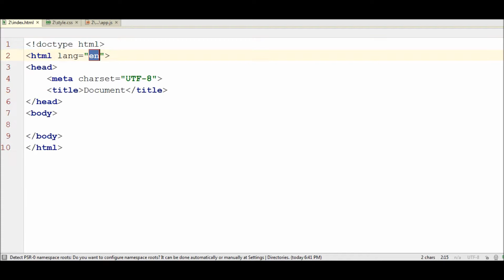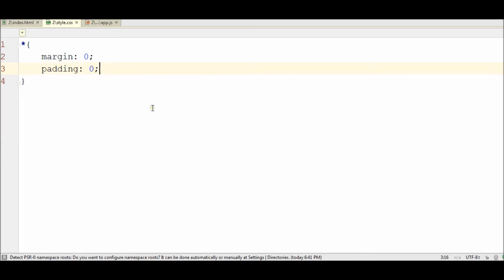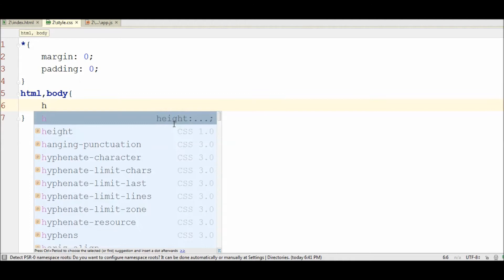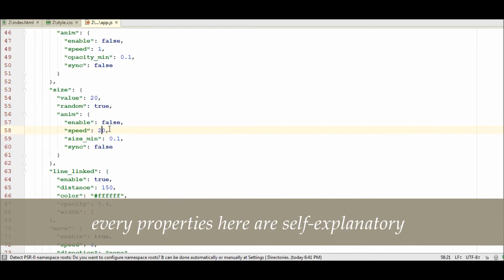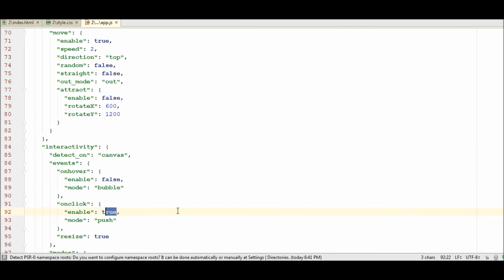Bubble Effect by Particle JS | JavaScript Animated Background